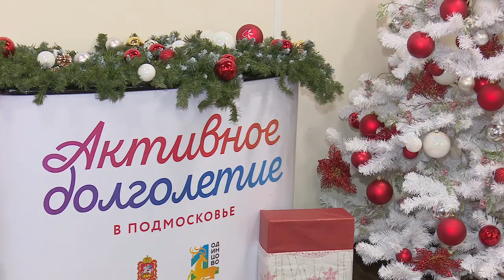Бал для самых активных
В Одинцовском парке культуры, спорта и отдыха прошел Новогодний бал для участников программы «Активное Долголетие».